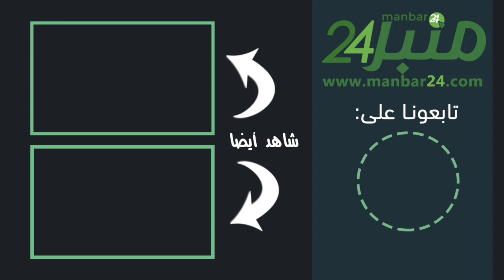اكادير ... الندوة الصحفية لتسليط الضوء حول فعاليات الدورة الخامسة لحدث مواهب و مبدعين